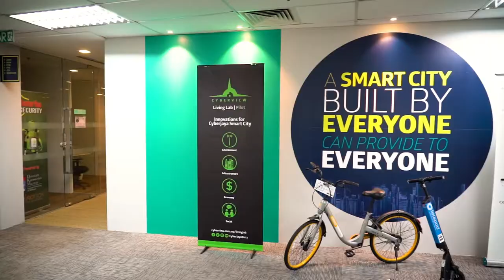Market Access to Malaysia for South Korean Startups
In Dec 2018, PixaLabs facilitated a Market Access programme for 5 South Korean scale-ups, funded by the South Korean government through one of their startup development agencies. 1 of the 5 teams have already setup their Malaysian office, and the rest managed to get various business opportunities from the government and corporate engagement we facilitated during the programme. Thank you once again to all the programme partners partners at Malaysia Digital Economy Corporation (MDEC), Malaysian Global Innovation and Creativity Centre (MaGIC), Cyberview, Setia Haruman, Media Prima Digital, Astro, Gamuda Land, Axiata Digital, Hong Leong Bank, Ernst & Young Malaysia, 500 Startups Malaysia, Vynn Capital and many others.